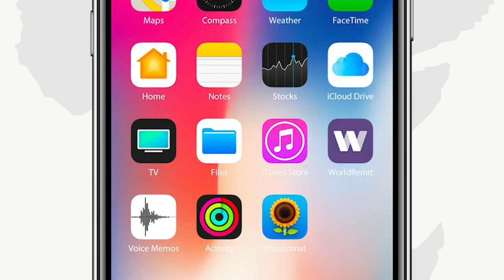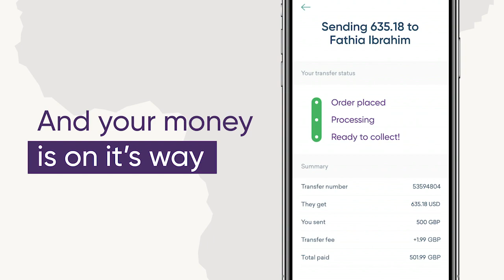Daahir Geelle"Dowladda waxaan leennahay Boobka Joojiya"